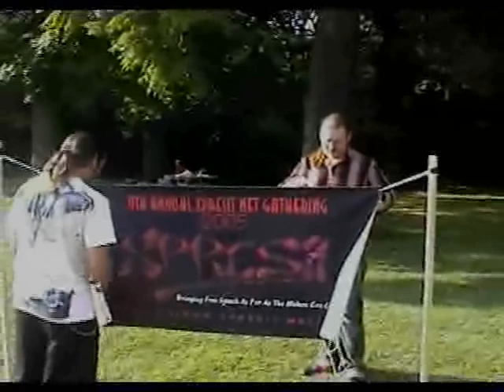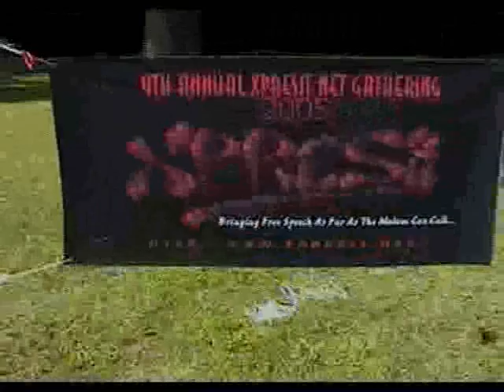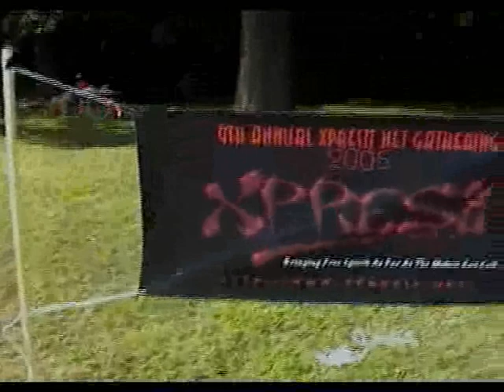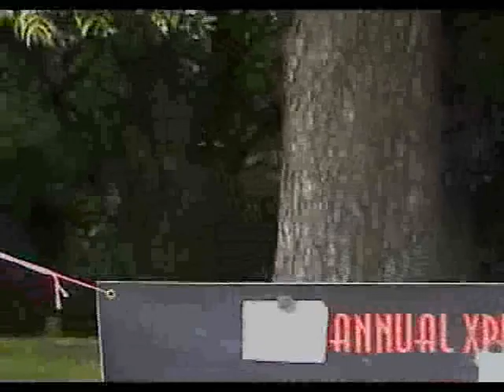Xpresit Gathering 2008 - Going Ghetto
Description Pending